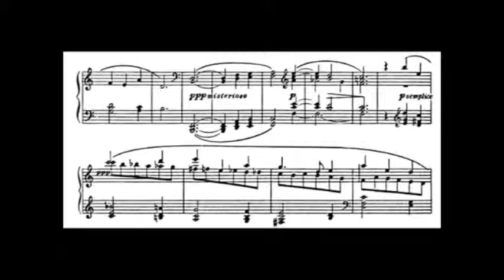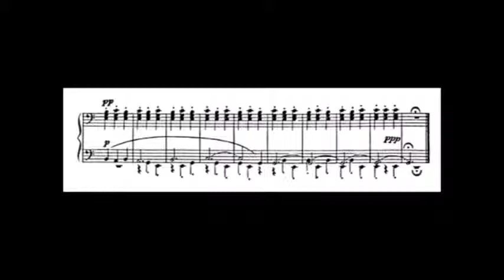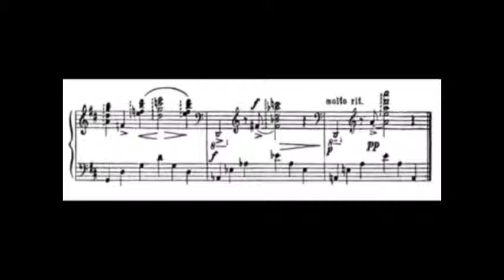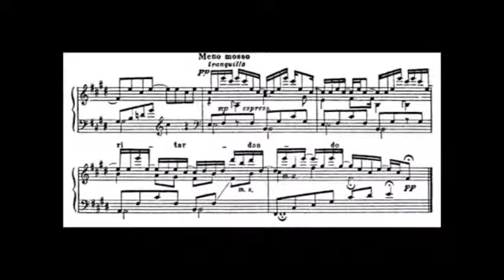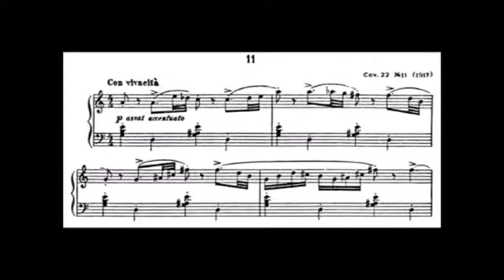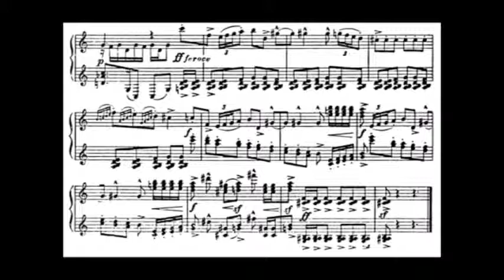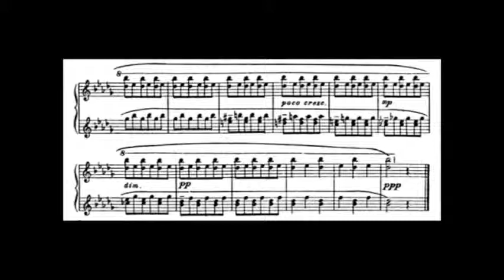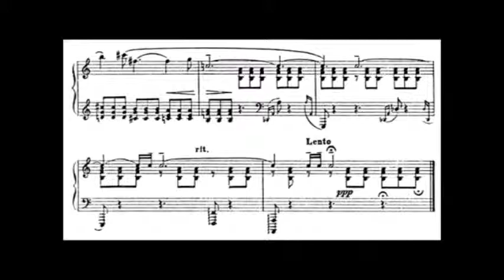Prokofiev VIsion fugitives op.22 (selection)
Performer: Boris Berman, Heinrich Neuhaus(only no. 7)

No. 1 [0:00]
No. 4 [1:02]
No. 5 [2:07]
No. 7 [2:30]
No. 8 [4:01]
No. 10 [5:19]
No. 11 [6:26]
No. 14 [7:33]
No. 17 [8:38]
No. 20 [9:37]